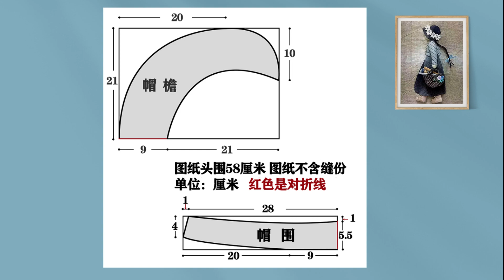做裙子剩下了一点面料，正好做了一顶遮阳帽，搭配起来很好看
微信公众号：DIY快乐手工

淘宝店铺：DIY快乐手工